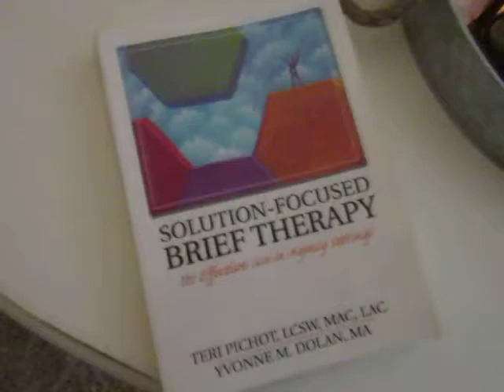Solution-Focused Therapy Role Play